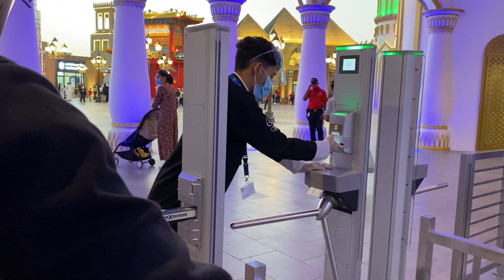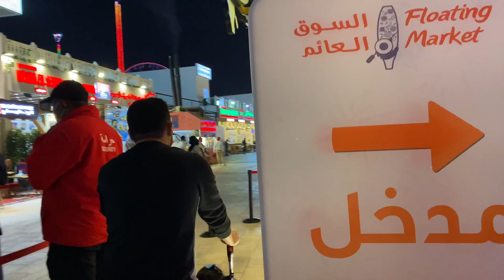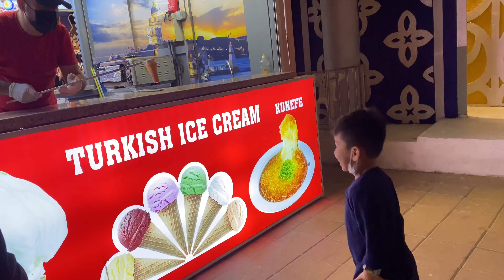GLOBAL VILLAGE 2020 | Tourist Attractions in Dubai | The Perea Family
If you set the notification BELL and SUBSCRIBE , it will be a great support to us and will inspire us to create more videos 🤗 Sending you all the love and positive vibes 💖